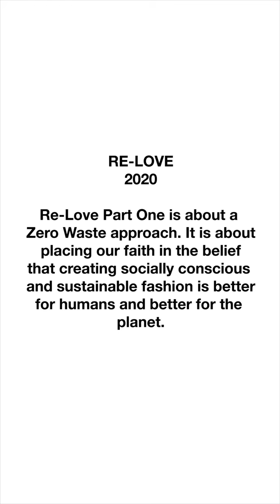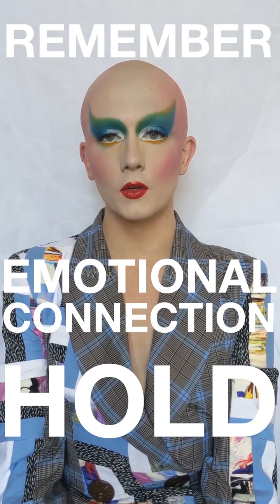Re-LOVE LFW 2020 Full Film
Teatum Jones
Re-LOVE 2020 Part One
Episode 0.1 | 0.2| 0.3 | 0.4 - Full Film